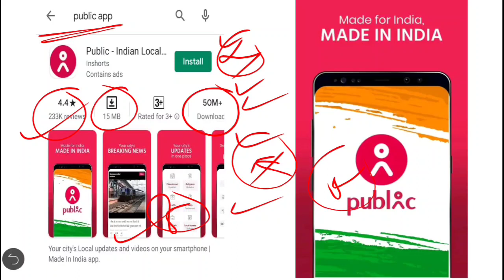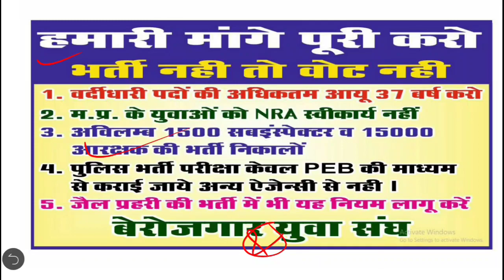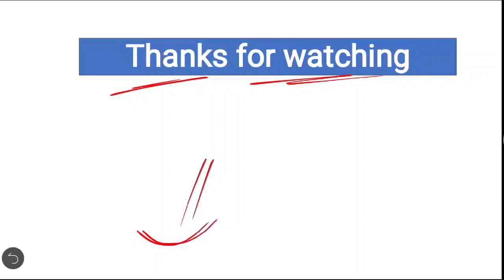MP POLICE BHARTI DO | लोगों तक अपनी आवाज कैसे पहुंचाए ? MP POLICE BHARTI 2020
लोगों तक अपनी आवाज कैसे पहुंचाए ? MP POLICE BHARTI 2020 |